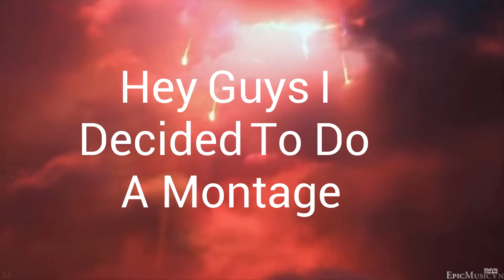Insane CSGO Montage # superskyclone